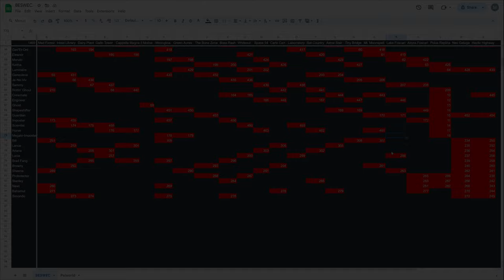Vampire Survivors Megalo Rina Consumes Even Aller? BESWEC 238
Aller isn't a word!  Well, anyway Megalo Imposter Rina consumes even more in Vampire Survivors BESWEC 238.  Nothing escapes this maw, not avatars of gaea or Stalkers.  Lake Foscari, Astral Stair and Carlo Cart embrace the ravenous maw.

00:00 Rina Eats the Earth
00:25 Megalo Rina Chomps Down Lake Foscari
18:23 Vampire Survivors Astral Stair Gets Chewed Up
30:33 Vampire Survivors Carlo Cart - Double Stalkers is a Light Meal
40:24 Tally Check-off.  466 Down, 1466 to Go
40:58 Outro Thumbnail and Thanks